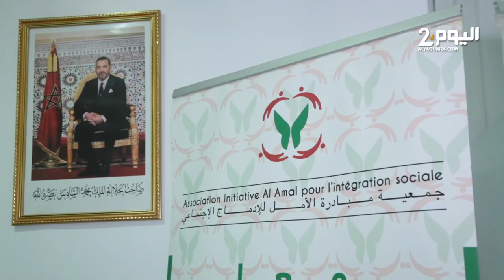بعد ندائه لاحتضان أيتام ضحايا زلزال الحوز.. الحقوقي الحراق يفجرها في وجه المؤثرين وتجار المآسي